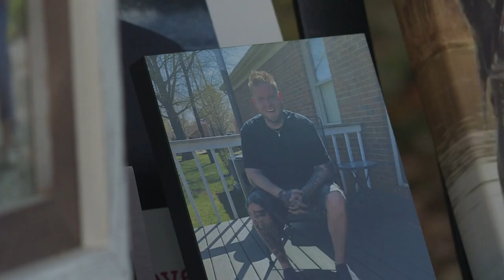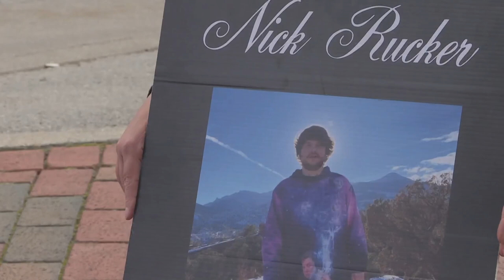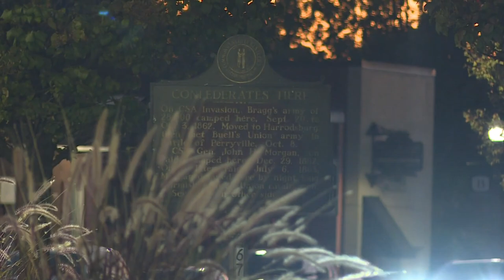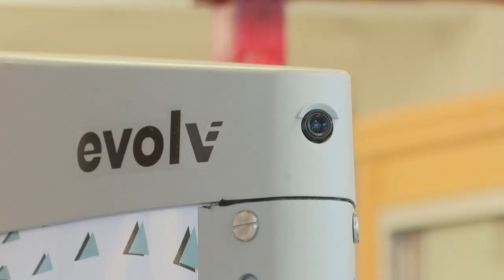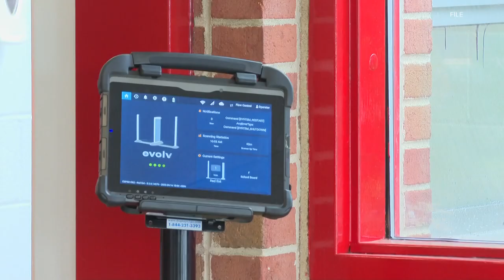WHAS11 Top Stories: 11 p.m. Oct. 1, 2023